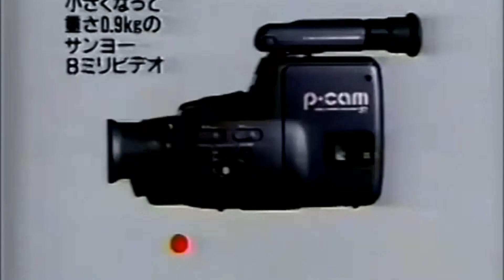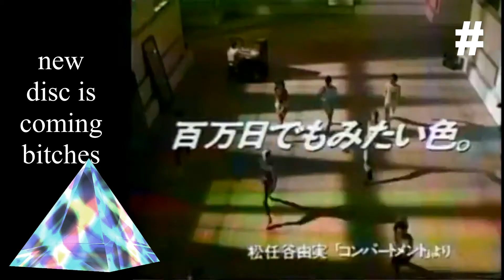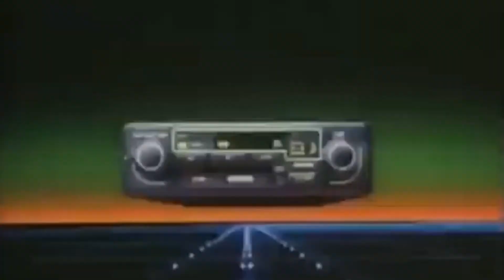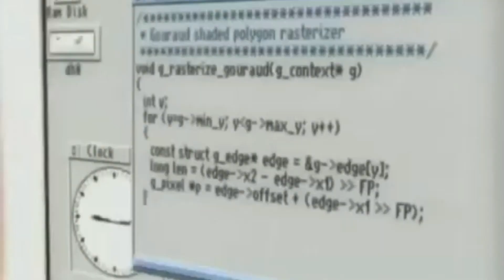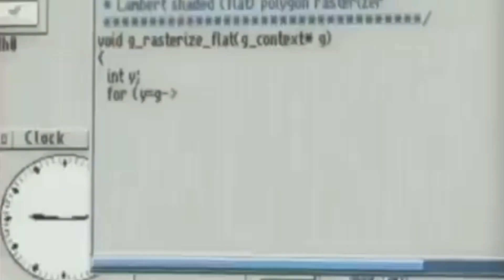Vaporwave Brazil Mixtape XX - Mixed By PLANTA (2/3)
Tracklist :::

01 . Interlude Papa Tudo . 00:00

02 . VHS MAN = PASSAPORT THEME . 00:22

03 . animal•du ドリーム - waldeinsamkeit . 01:12

04 . Interlude Pop . 04:34

05 . Borby Norton - Arcsoft . 04:50

06 . Borby Norton - 5 . 07:18

07 . SAINT PEPSI - TEELOVE . 10:04

08 . Box Of Wolves - Addicted - NDICB'S Reedit  . 12:56

09 . Palm Plaza - Lady 18:28

10 . POWER GRID - GRID LIFE 20:50

11 . Whitewoods - Mysery loves 23:12

Label: Dbn Rec Selo Independente
Country: Brazil
Released: 2017
Genre: Electronic